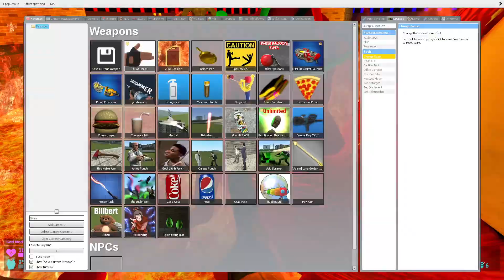🔥 LAVA NEW ALL GARTEN OF BANBAN 4 FAMILY SPARTAN KICKING in Garry's Mod !